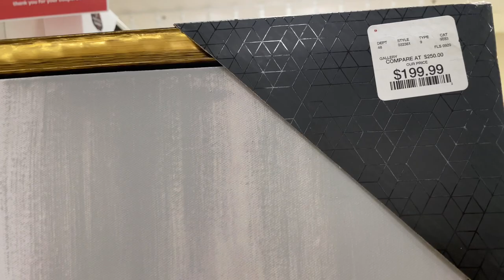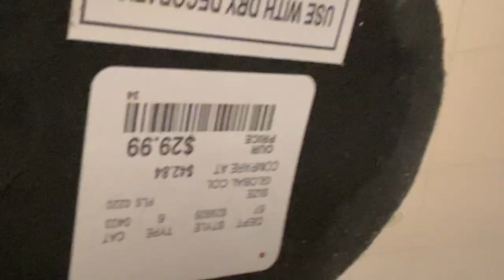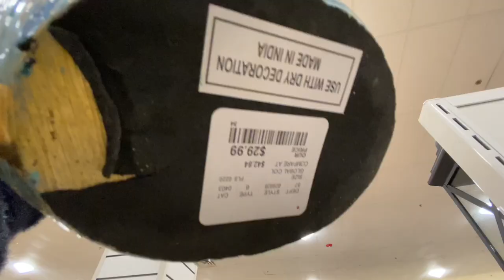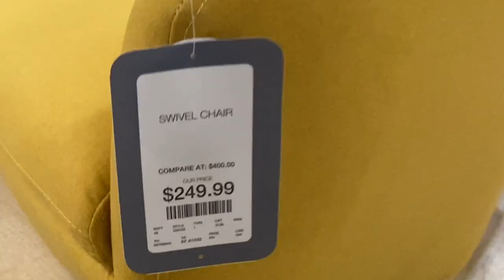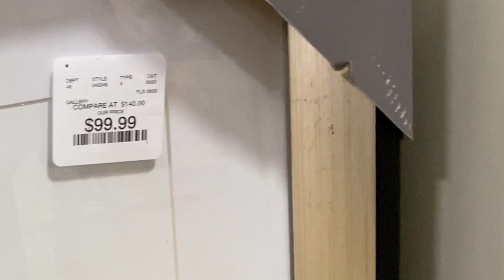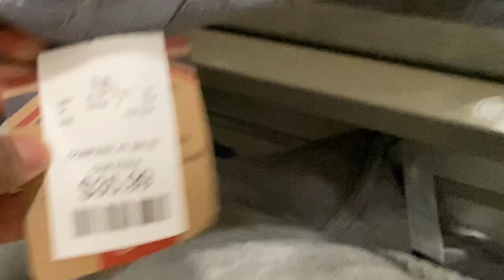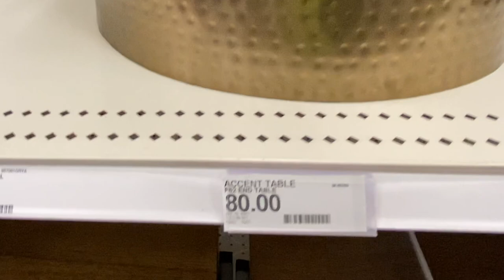SHOPPING FOR TABLETOP DECOR!!//HOMEGOODS!!//TARGET!!//SHOP WITH ME!!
Hi Lifestyle Lovers! ❤️ I hope you enjoy the shop with me!!

Stores visited 👉🏽 Homegoods & Target

Items purchased 👉🏽 Pumpkin Spice Syrup (Homegoods) Meyer’s Acorn Spice Multi Surface Spray (Target) and Starbucks cups (Starbucks inside Target)